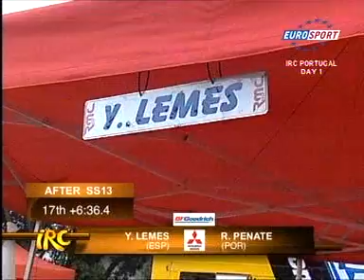RESUMO 1ª ETAPA Eurosport 2008 08 01 23 28 50h